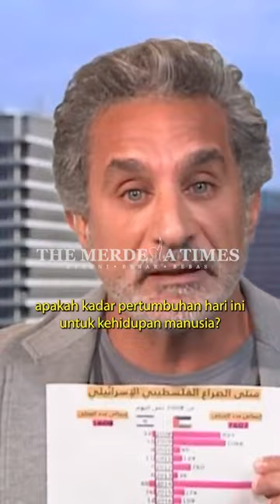Piers Morgan Dimalukan Sekali Lagi Di Program Sendiri!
Piers Morgan dimalukan sekali lagi di program sendiri. Follow Merdeka Times (TMT) untuk perkembangan terkini.